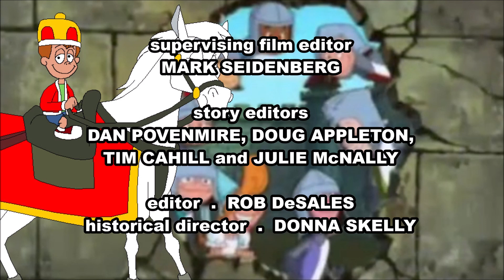Histeria! - The Return of King Richard III Show Part 3